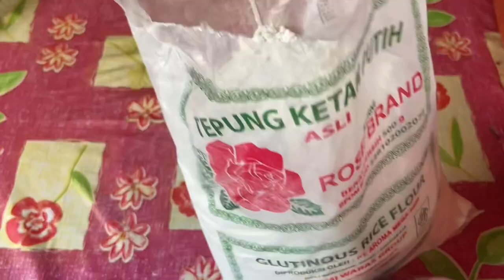RESEP GEMBLONG UBI JALAR UNGU YANG SIMPEL KRISPI DILUAR LEMBUT DIDALAM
bahan
ubi ungu
kelapa
tepung